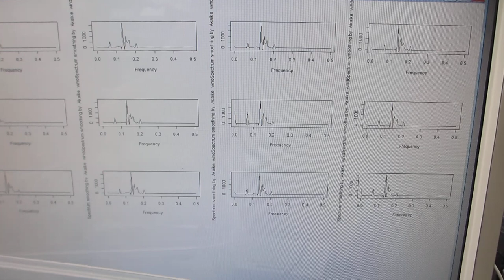２台のファンクションジェネレータを利用した、超音波のダイナミック制御実験－－スイープ発振とパルス発振による、超音波の非線形制御技術開発－－（超音波システム研究所）